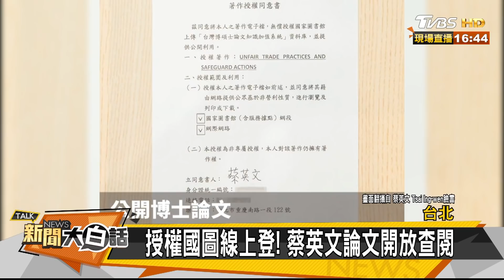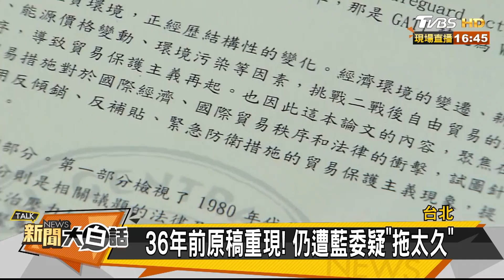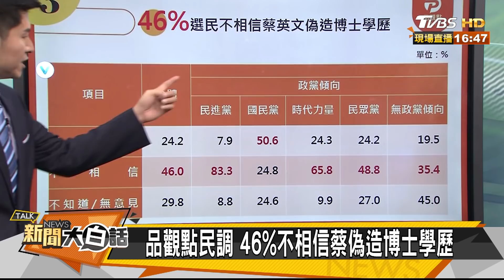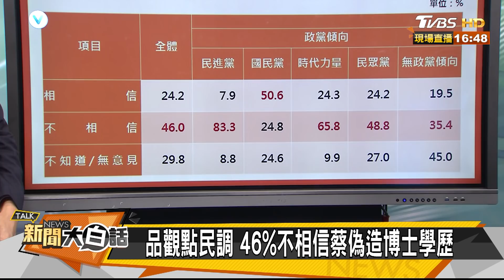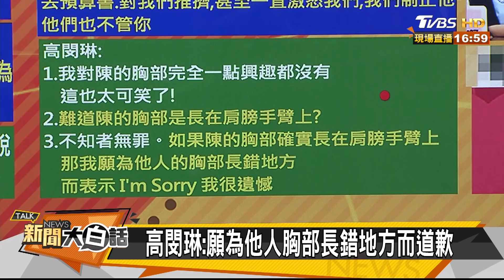授權國圖線上登！ 蔡英文論文開放查閱 新聞大白話 20190927